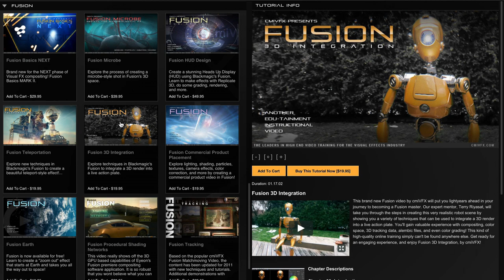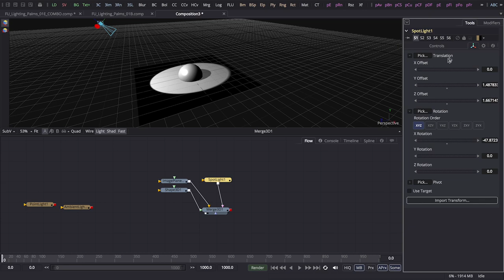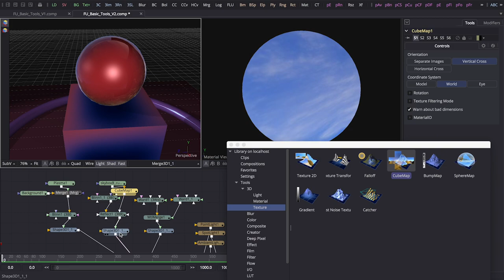cmiVFX Fusion Advanced Lighting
Fusion Advanced Lighting And Rendering Techniques
High Definition Training Videos for the Visual Effects Industry

Princeton, NJ (October 5, 2015) Getting excellent results in your Visual Effects compositing projects are just a few clicks away! No matter where you started in your career, you can now find a flavor of Blackmagic Design Fusion to fit your production pipeline needs. In this double feature-length Fusion training video, we show you what all OSX and Linux VFX Customers have been begging for. After so many years, Fusion is re-born with Unix support, and we take advantage of this by showing you what can be done for FREE on OSX in FUSION! The topics covered in this video range through, Lighting, Shading, Rendering, Fog, Alembic Animation, and Subsurface Scattering, Ambient Occlusion and Global Illumination simulation. We say “Simulation” simply because Fusion’s render engine relies heavily on cross platform OpenCL/Gl rendering which by default, lacks parameters for those 3 commonly sought after, CG Application settings. To achieve these very aggressive goals, we use our years of experience with Fusion to create reusable scenarios to help artists expand upon them in their commercial work. When it comes to innovation in the Visual Effects and Computer Graphics industries, there is only one choice… cmiVFX.com!

Short Description
Find out the Top Secret lighting techniques for Fusion in this killer Double Feature-Length Video with project files included!